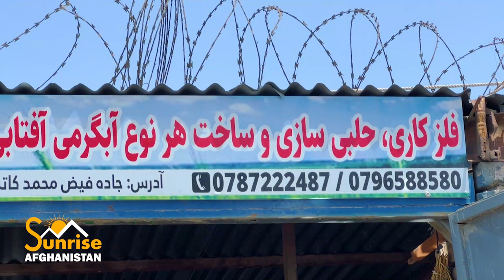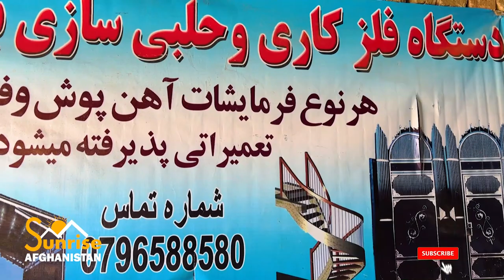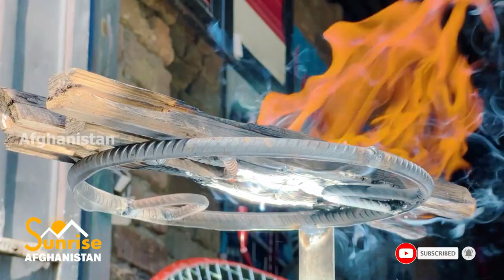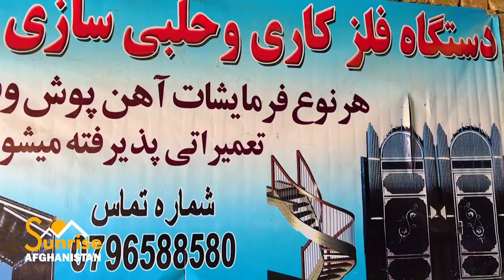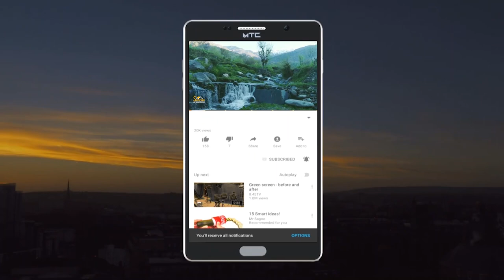Solar oven | Afghanistan | اشپزی دیگدان افتابی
In this show, Sabawoon Momand has gone to Chahardhi area in Kabul city, the capital of Afghanistan
Here you will see meat cooking in a solar oven
This solar oven is made in Afghanistan

په دې خپرونه کې سباوون مومند د افغانستان پلازمینې کابل ښار کې د چهاردهي سیمې ته تللی دی
دلته به تاسو د غوښې پخلی په لمریز تنور کې وګورئ
دا لمریز تنور د افغانستان تولید دی

در این نمایش سباوون مومند به منطقه چهاردهی شهر کابل پایتخت افغانستان رفته است
در اینجا پختن گوشت در کوره خورشیدی را خواهید دید
این اجاق خورشیدی ساخت کشور افغانستان است

Mohammad reza ahmadi

محمد رضا احمدی